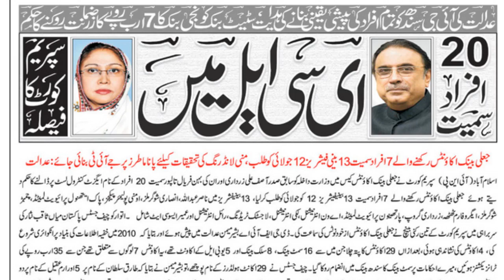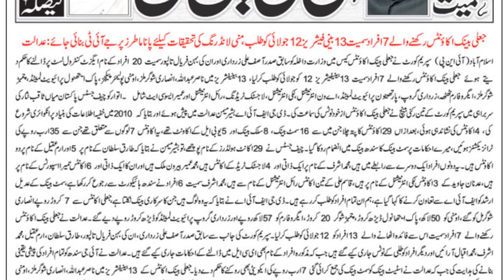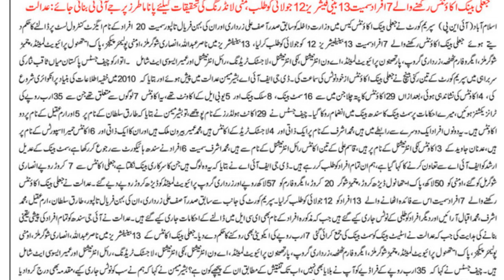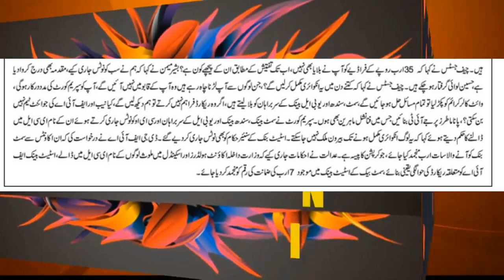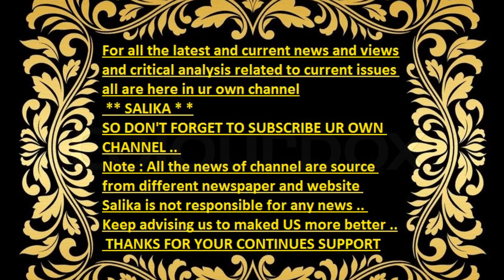20 AFRAD SAMEET ZARDARI FARYAL ECL MIN SUPREEM COURT KA FAISLAH